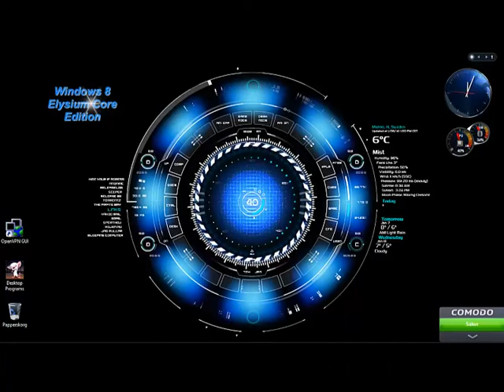Windows 8 Elysium Core Edition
My own final Desktop Mod, renamed to (Windows 8 Elysium Core Edition) result on your rather cool Desktop Mod description "TheHacker0007".Rewrote the script to some of the buttons and it still works great.Many Thanks from the biker, DuckThe1. :)